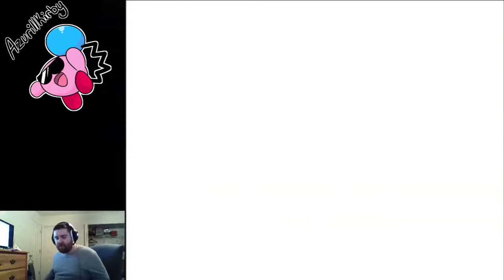[Blindfolded] Shadow the Hedgehog - Glyphic Canyon (Normal - BF) - 6:50.18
:D

Not too hard. The area right after I used CC was giving me trouble, until I realized that I could reroute the level so that I'd have gotten CC by then, so it all worked out!